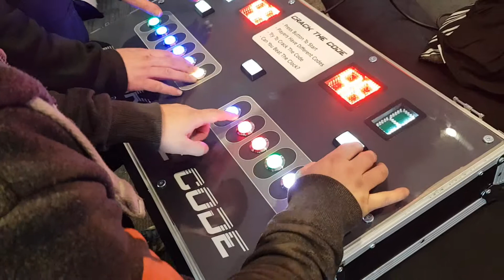Crack the code hire from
Corporate entertainment at its best